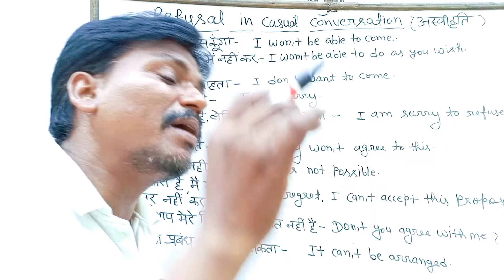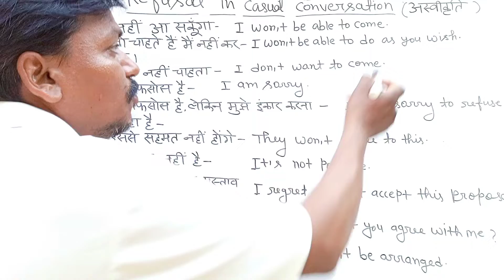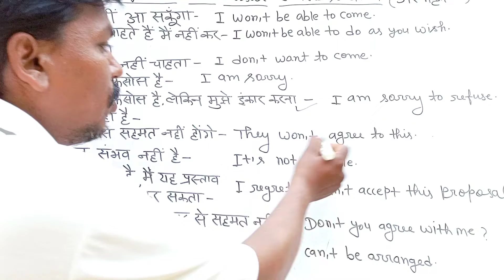Refusal In Casual Conversation|Situational Sentences|Casual Conversation in Spoken English|Grammar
How to Speak Fluent English in 7 Days | Speaking Fluently | Awal

2020 Spoken English | Tips And Tricks | English Speaking Practice/Course/Class/Full Video | Fluent

Class 1 Spoken English | Spoken English Course | Learn English | English Speaking Practice/Speak

100 रोज वाले अंग्रेजी वाक्य, Daily Use English Sentences, Kanchan English Speaking Practice

Speak fluent English in 1 month!!

रोज बोले जाने वाले English Sentence/ Daily Use English Sentences/  Spoken English Practice/ Class 51

How to Speak Fluent English| Speaking Fluently|spoken English|2022|English speaking 2022|Angrezi

इंकार कैसे करें?
इंकार कैसे करें इन इंग्लिश?
इंकार कैसे करें in English?
मना कैसे करें?
किसी को अंग्रेजी में मना कैसे करें?
inkar kaise karen?
what is the meaning of refusing English?
daily english
english for daily use
 english conversations
english sentences
grammar
speech
study
 beginners
hindi
spoken english
awal english speaking course
english me baat kaise kare
english speaking
 speaking fluently
english fluency
speak english fluently
english
english spoken
english speaking
 spoken english
 english spoken and grammar
english spoken video
english language
learn english
english connection
kanchan keshari
english
speak english
daily use
sentences
english sentences
 daily use english sentences
englis
 sentence
 English
रोज वाले sentences in english
speaking english practice
अंग्रेजी, वाक्य
english speaking practice for daily use
 angrezi mein kaise bolen
English speaking
English kaise bolen
inglish kaise bolen
englis kaise sikhe
अंग्रेजी कैसे बोलें
phrase in English
English phrases
English
spoken English
English bolne ka aasan tarika
English speaking new batch 2022
spoken English classes 2022
spokenenglis 2022new class
English speaking easy way
easy way to speak English
dear sir new video
dear sir spoken English classes
English connection kanchan keshari New video
kanchan mam
kanchan mam new video
kanchan keshari New video 2022
English speaking kanchan mam new video 2022
spoken English new video
daily use english speaking
practice in hindi
daily use english sentences hindi
to english
daily use english sentence in hindi
spoken english
daily use english conversation
daily use english sentences for
kids
रोज बोले जाने वाले वाक्य
रोज बोले जाने वाले वाक्य इंग्लिश में
रोज बोले जाने वाले औंग्रेजी वाक्य
sentences
roj bole jane wale english word
roj bole jane wale english spoken
roj bole jane wale english
roj bole jane wale english ke word